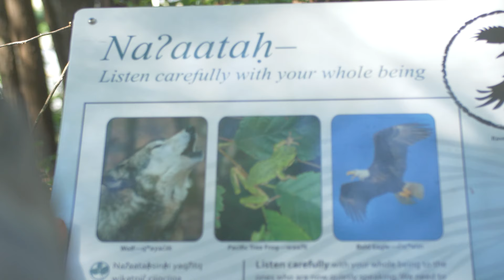Chesterman Beach | Tofino, BC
Some of the most stunning sunsets I've ever seen were on Chesterman Beach in Tofino. We hiked during the day and hung out on the beach at night...

Shot and edited by Matt Steeves